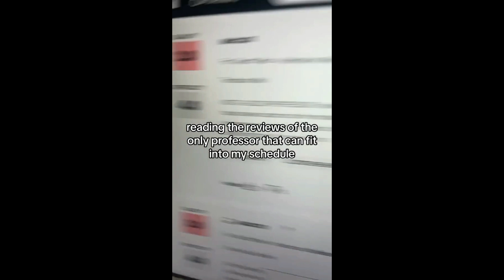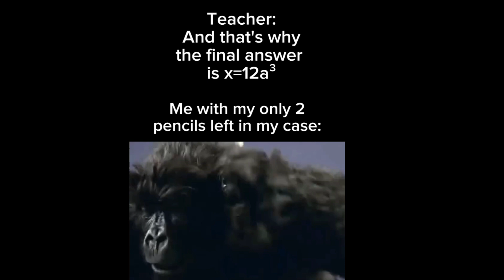The Collage Experience Memes (real)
Apologies for the periodic uploads bros, Collage really hits like a truck, trying to manage time better. (i'm moving nuts out here lmao).

These aren't all my memes, they were taken from these guys over here-